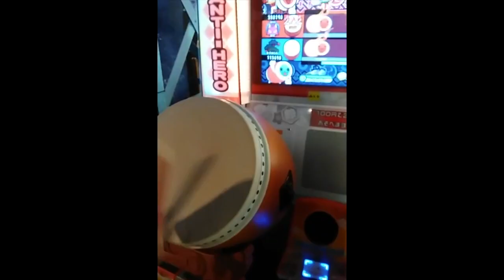changing lives with hope can be without words あなたは私の世界の光です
We are Christians who make food and in our free time bring a message of hope to those people who are often ignore by society.

Other groups like first fruits, try to reach those without hope with the gospel thank you Yoko, Joe and teams that go to preach the message of salvation.

A few people can really make a difference.

Thank you for those who make bentos (lunches)  V, J, T and G by hand, snack bags, and those who make masks L!!

Some of us have not done this before. but with hope and prayer we can make a difference.

MNRVAによるあなたなしのXIMER tRACKSによる音楽

私たちはクリスチャンであり、食べ物を作り、自由な時間に社会から無視されがちな人々に希望のメッセージを送ります。

最初の果物のような他のグループは、救いのメッセージを説教しに行くヨーコ、ジョーとチームに感謝する福音で希望のない人々に到達するようにしてください。

数人が本当に違いを生むことができます。

お弁当（お弁当）V・J・T・Gを手で作ってくださる方、スナックバッグ、そしてマスクLを作ってくださった方、ありがとうございました！

私たちの一部はこれを以前に行ったことがない。しかし、希望と祈りによって、私たちは変化をもたらすことができます。